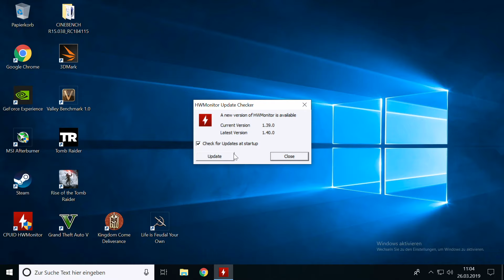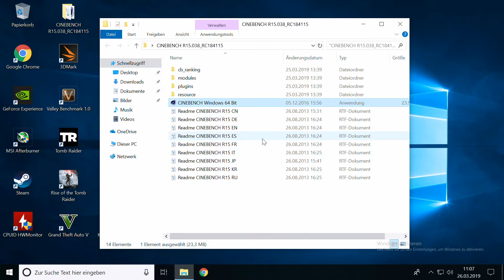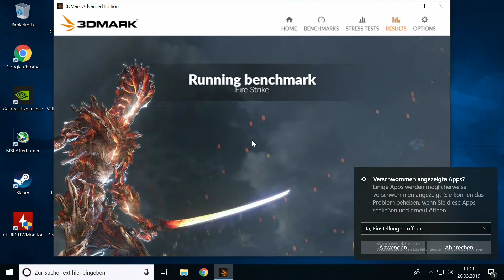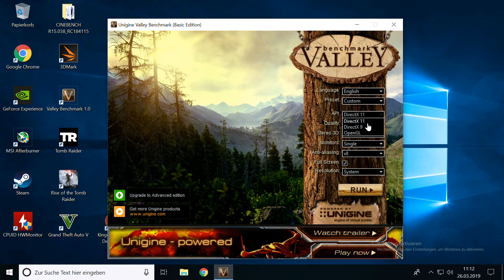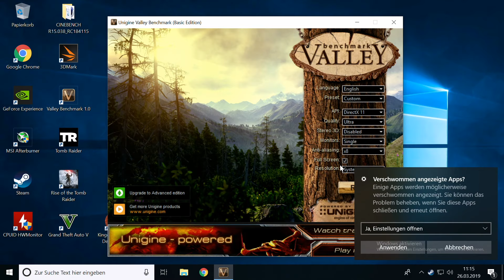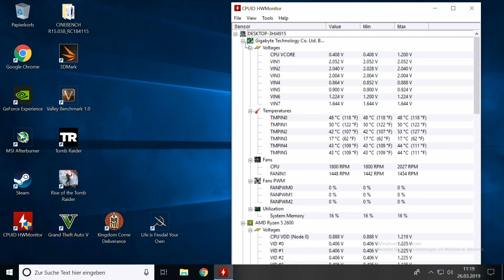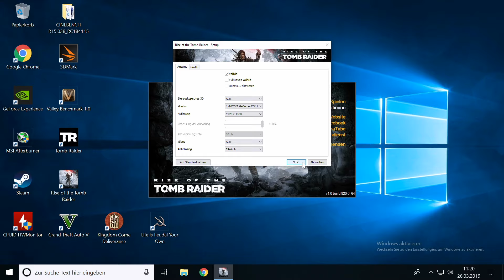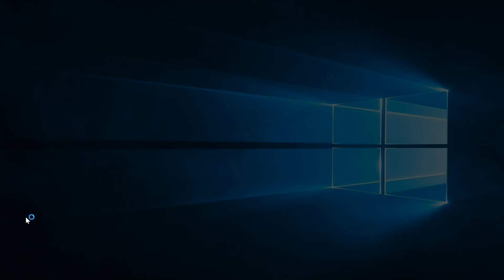Gaming PC in Klein - im ITX-Format: Wir testen die Performance #5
Dass Gaming PCs nicht immer riesig groß, sperrig und laut sein müssen, zeige ich euch in dieser Bauserie. Wir greifen hier auf einen PC auf dem ITX Formfaktor zurück. Als Gehäuse dient das Sharkoon Shark Zone C10. Im Inneren arbeiten ein AMD Ryzen 5 2600 auf einem Aorus B450 Mainboard mit einer KFA2 GTX 1060.